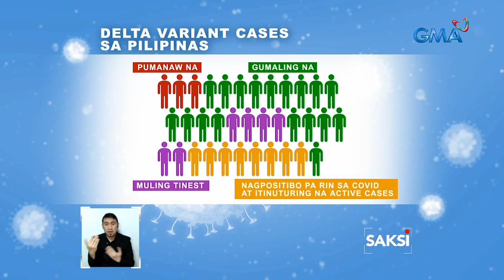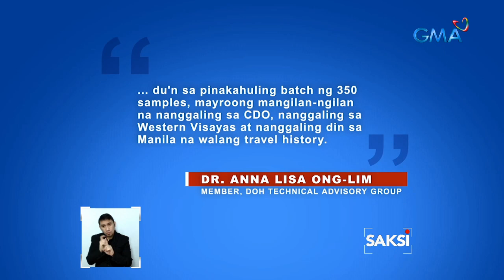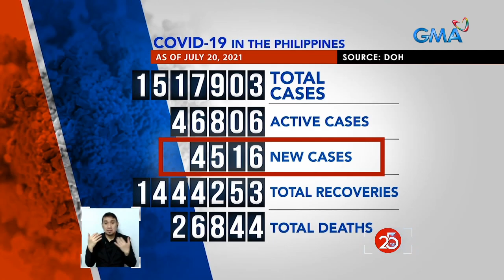NCR mayors, hihilingin na bawiin ang pagpayag na makalabas ang mga batang edad 5 pataas | Saksi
Pag-uusapan sa Huwebes ng IATF kung may mga pagluluwag na babawiin ngayong labing-isa ang local case ng Delta variant sa bansa. Lalo pa't pangamba ng isang health expert, baka magkaroon na ng local transmission.